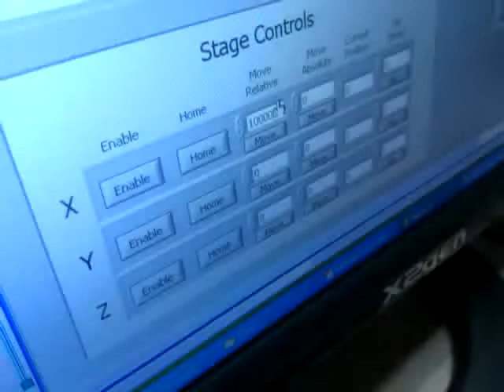Cyth Systems drives small stepper motor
For a BioTech application, Cyth Systems shows a small stepper motor running from LabVIEW moving to the physical limits where hall effect switches stop the motion at the endpoints.  The stepper motors are driven by two small chopper amplifiers which provide the power to the motors.